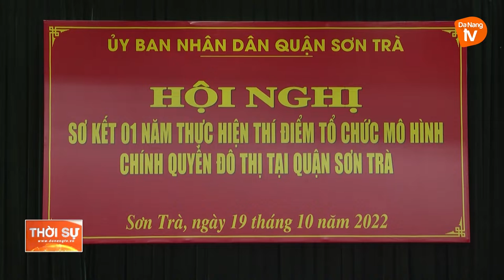QUẬN SƠN TRÀ: SƠ KẾT 1 NĂM THÍ ĐIỂM MÔ HÌNH CHÍNH QUYỀN ĐÔ THỊ